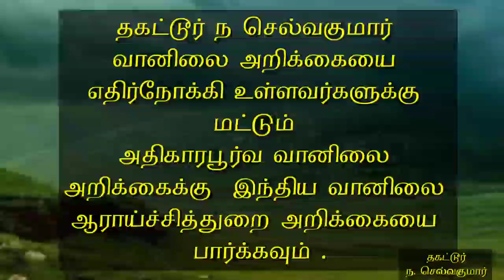30.11.20 -5AM Weather Warning for Fishermen. மீனவர்களுக்காக வானிலை எச்சரிக்கை.